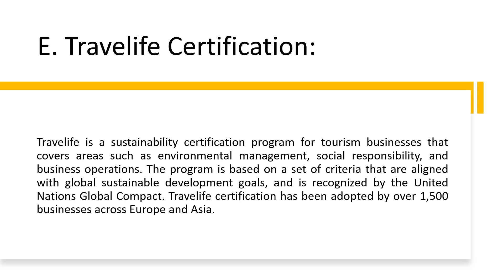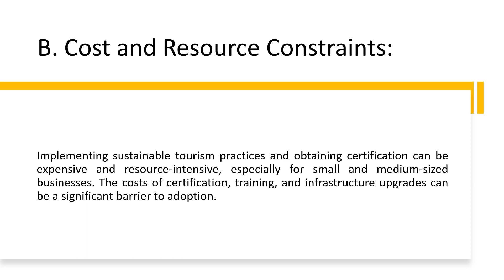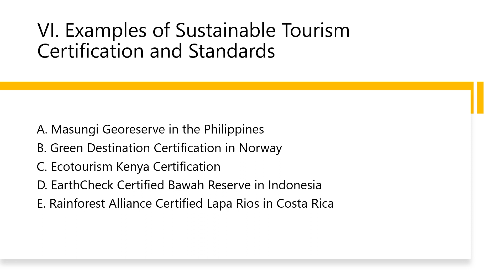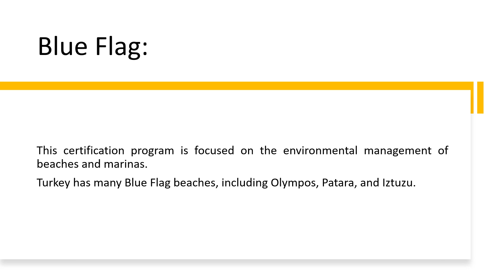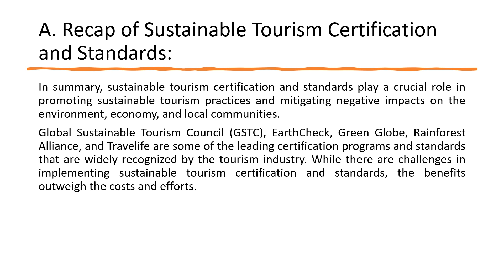Week 10 - Sustainability in Tourism Course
Week 10: Sustainable Tourism Certification and Standards
• Overview of sustainable tourism certification and standards
• Benefits and challenges of sustainable tourism certification and standards
• Best practices in sustainable tourism certification and standards